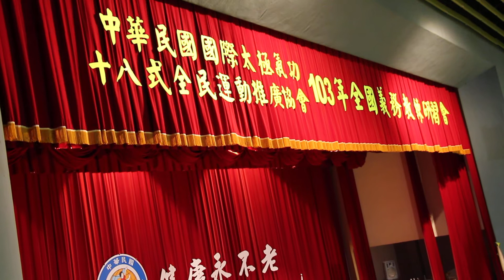全民運動~老人關節操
中華民國國際太極氣功十八式全民運動推廣協會-第二屆第二次理監事聯席會議於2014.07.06